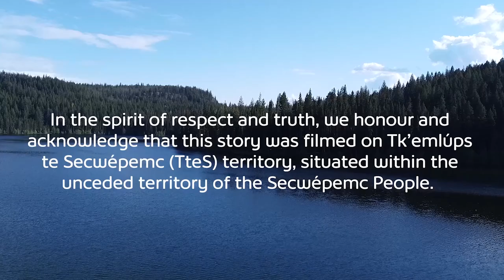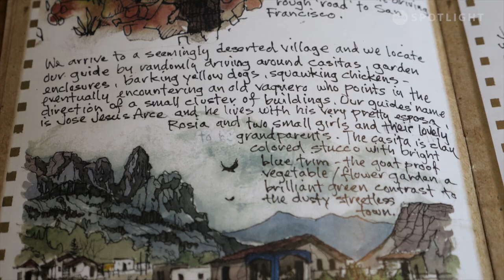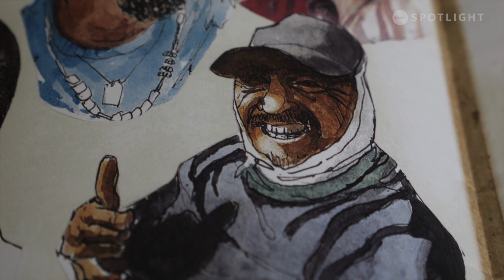Artist Karl Willms Journals His Travels Through Art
Karl Willms, an artist who travels the world with his wife, Eileen, derives inspiration from various sources such as architecture, nature, and people. Whenever he encounters something that piques his interest, he sketches and paints it. He doesn't hesitate to halt his journey and create art on a street corner. Karl's artwork is awe-inspiring, but what he values most is engaging with people and gaining insights into their life philosophy.

Title: People and Places
Producer: Lydia Frederick

Shaw Spotlight’s mission is to provide a platform for diverse voices that reflect what’s happening in your community. We are passionate about connecting with you to share your stories and showcase your local events and experiences. Our team supports and trains aspiring content creators in developing skills to bring their idea to life.